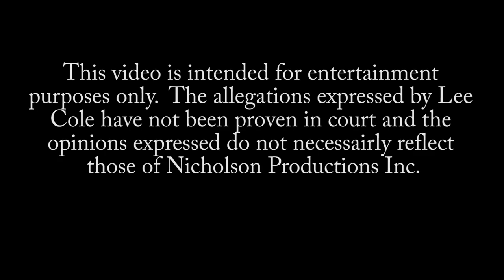Lee Cole Discusses Ring Boy Scandal Settlements & More!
Lee Cole who is the brother of former WWE Ring Boy Tom Cole who allegedly accepted a settlement from WWE to drop his case related to the scandal of the early 90's goes into great detail on his opinions of what happened with his brother and former WWE Ring announcer Mel Philips as well as Terry Garvin both of who disappeared from the company for good due to the situation.  Lee also claims in  this report he accepted money from the company to "go away" at the time as he was allegedly involved in getting other former ring boys to give their testimonies related to the allegations.  The opinions expressed by Cole have not been proven in court and The Hannibal TV has not investigate the scandal enough to take either side therefore Lee's opinions do not necessarily reflect ours and we did this interview for entertainment purposes only.  According to Cole a thoroughly investigated story on the Ring Boy Scandal will be coming out very soon.